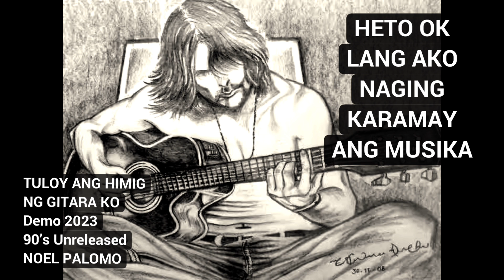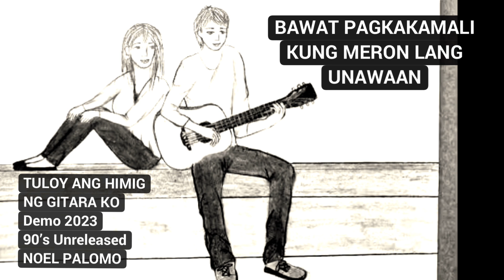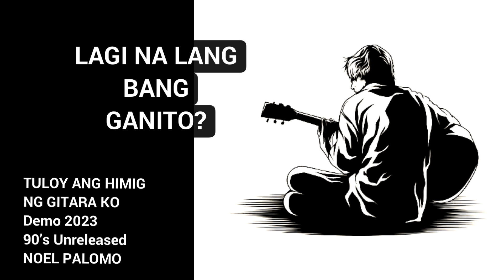Noel Palomo of Siakol - Tuloy ang Himig ng Gitara Ko (Lyric Video) | Demo 2023 90s unreleased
Noel Palomo - Tuloy ang Himig ng Gitara Ko (Lyric Video)

Demo 2023 | 90’s Unreleased

Composed, Arranged and Recorded
by Noel Palomo @ Kankaloo Records